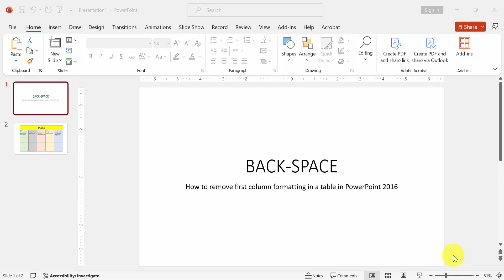How to remove first column formatting in a table in PowerPoint 2016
📽️ Struggling with first column formatting in your PowerPoint 2016 tables? This tutorial has the answers! Learn how to effortlessly remove the special formatting from the first column, ensuring your tables look clean and professional. Whether you're a student, business pro, or educator, this skill is essential for creating visually appealing presentations. In this step-by-step guide, we'll walk you through the process, helping you reset the first column formatting while keeping your data intact. Watch now to regain control of your table design in PowerPoint 2016, ensuring your data is presented just the way you want it! 📊🚫